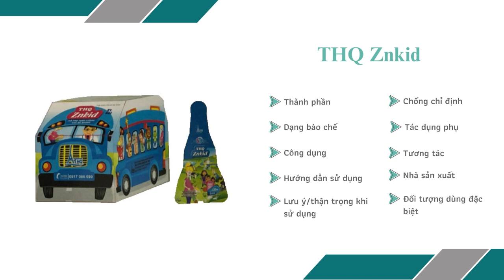THQ Znkid - Giúp bổ sung lượng kẽm cần thiết cho cơ thể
Công dụng
Bổ sung lượng kẽm cần thiết cho cơ thể. Hỗ trợ giảm nguy cơ mắc bênh thiếu kẽm ở trẻ em, người lớn và phụ ̣nữ mang thai. Hỗ trợ tăng cường hệ ̣miên dịch.